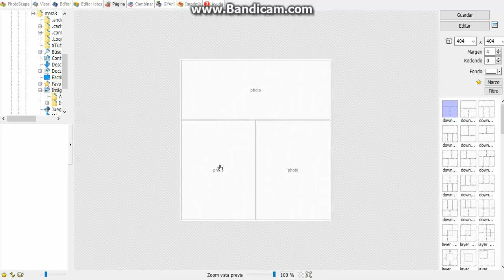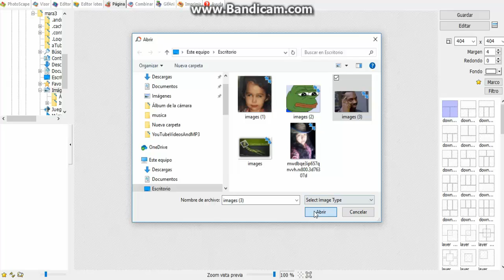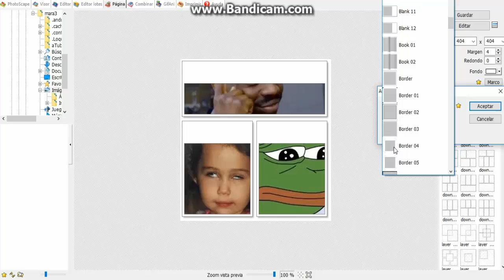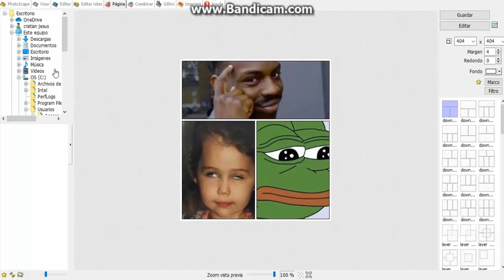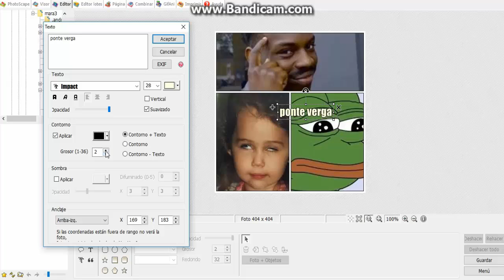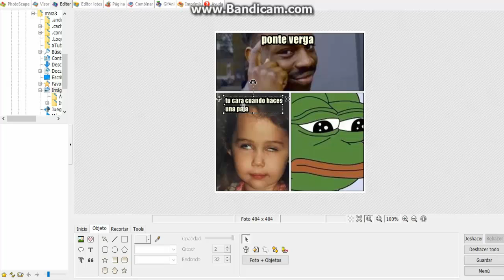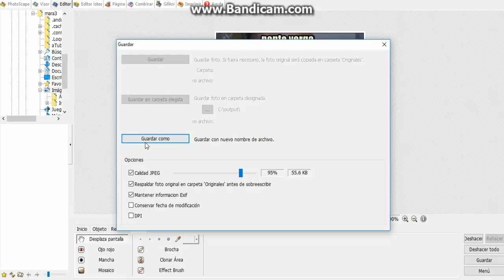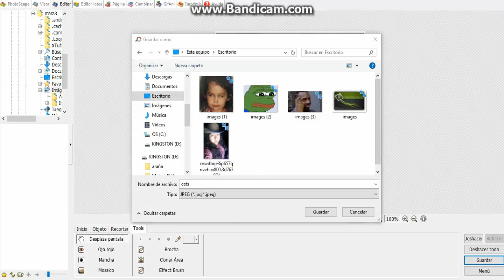COMO HACER UN MEME EN PC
si presentas algun problema con el link hasmelo saber en los comentarios